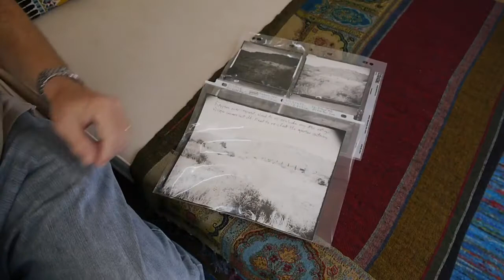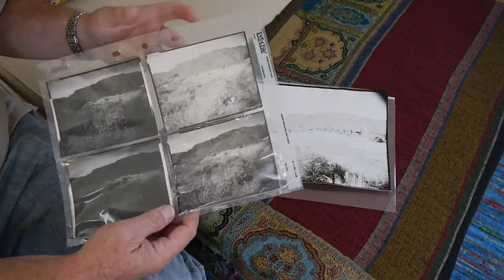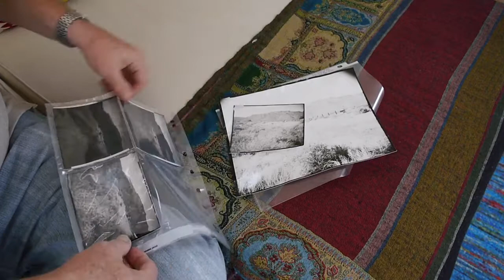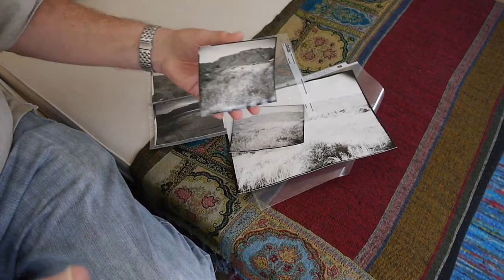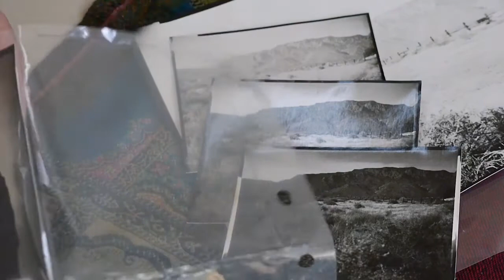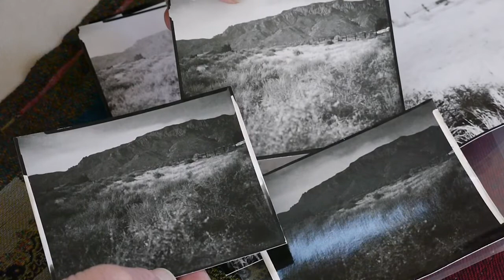Harman Direct Positive Paper Speed Test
ISO speed tests of Harman Direct Positive Paper under daylight conditions, using a 4-by-5 view camera.